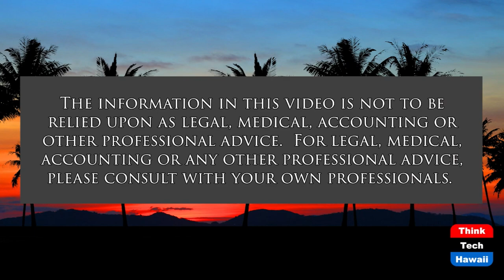The 2013-2014 Maidan Protests in Ukraine (The Movie Show)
The Winter on Fire Documentary Tells the Story.  The hosts for this show are Jay Fidell and George Casen.

Our panel discuss the remarkable Winter on Fire documentary made by Ukrainian filmmakers to document the Maidan Protests and the Ukrainian Revolution of 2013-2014.  It debuted on Netflix in 2015, received widespread praise, was nominated for an Academy Award, a Primetime Emmy Award, and won the People's Choice Award at the Toronto International Film Festival.  This glimpse into the willingness of Ukraine's people to fight for freedom has found new relevance during Russia's current invasion.